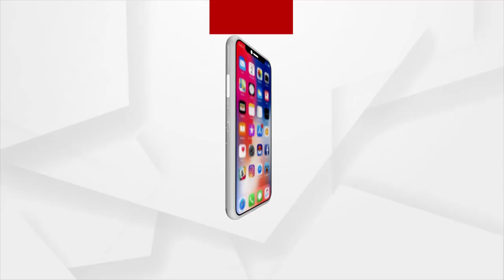ଅସଡାଏ ବର୍ଷାରେ ଖୋଲିଦେଲା ଆପ୍ରୋଚ ରୋଡର ଗୁମର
ନିମ୍ନମାନର କାମ ପାଇଁ ଆପ୍ରୋଚ ଧସିଲା । ଯାଜପୁର ଜିଲ୍ଲା ବରୀ ବ୍ଲକ ଅନ୍ତର୍ଗତ ବାଲିବିଲି ପଞ୍ଚାୟତର ଢିଅସାହି ଗ୍ରାମକୁ ସଂଯୋଗୀ କରଣ ଦୁଧେଇ ସେତୁର ଆପ୍ରୋଚ ରୋଡ଼ ଯାହା ଦୁଇ ମାସ ପୂର୍ବରୁ ନିର୍ମାଣ କାର୍ଯ୍ୟ ଶେଷ ହୋଇଥିବା ଆପ୍ରୋଚ ରୋଡ଼ ଗୋଟିଏ ଅଷଢା ବର୍ଷାରେ ଧସି ଯାଇଥବା ଦେଖିବାକୁ ମିଳିଛି।